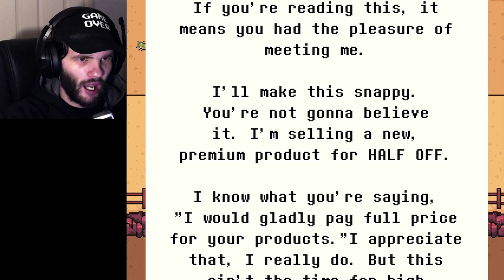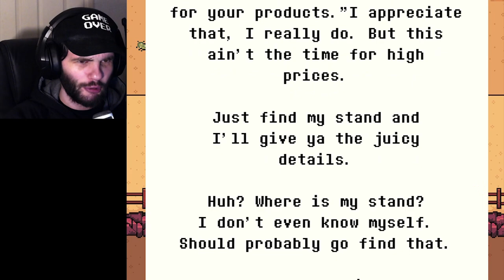I DON'T WANT TO HURT YOU... | Undertale Yellow #3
Welcome back to Undertale Yellow everyone, and welcome to the first of the LONGER episodes (I am aiming for these episodes to be about an hour and a half to 2 hours long until the finale.
Once I have finished playing Undertale Yellow, I will be moving BACK to Your Turn To Die!!! :D

What happened in this episode... I definitely was not a fan of, especially that dance fight. really did not like that.